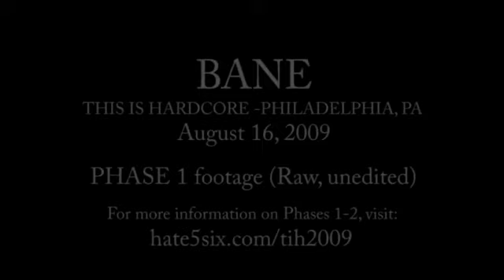Bane @ This is Hardcore 2009 part 1